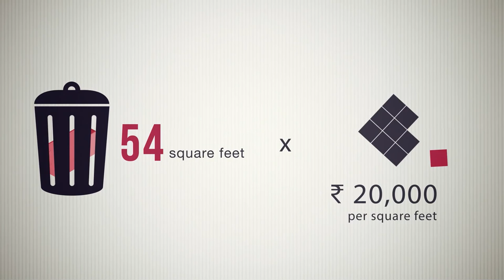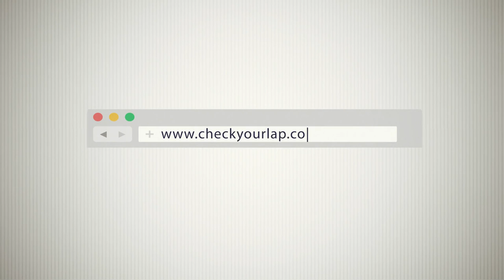Nirmal lifestyle | Check Your LAP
Nirmal is a brand reckoned with over 30 years of development in Mumbai. Its sustained development design for Mulund has earned a reputation of bringing the suburb in the forefront of city’s expansion. This video is a promotional for a website lunched by Nirmal lifestyle named checkyourlap.com which aimed at educating the public about LAP or livable area price. We received script and voice over (by the ever delightful Raghubir Yadav) from the agency. We worked on the visualization and animation with Aakash A Verma as the assistant animator and music/sound design was composed by Pallav Baruah.

We are Kill. Fun. Work. an animation and motion graphics studio.